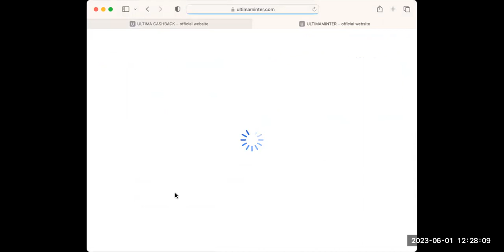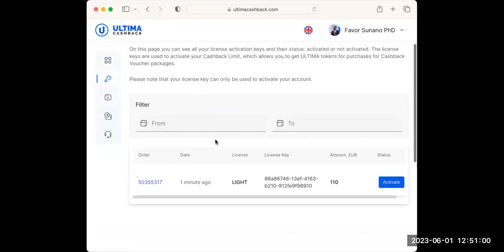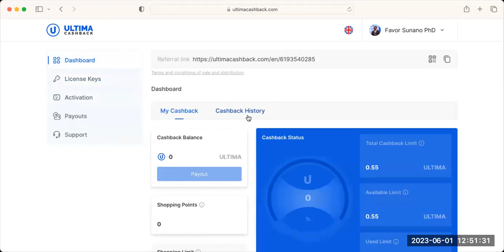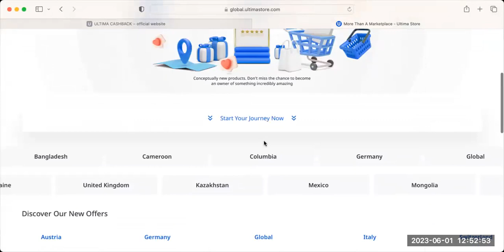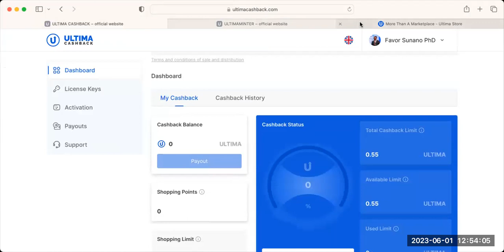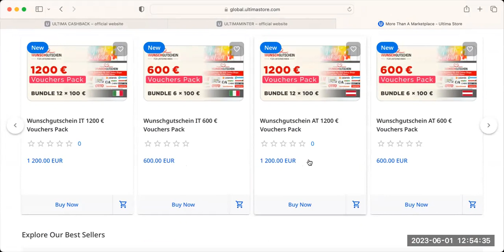How To Purchase Ultima Cashback Voucher by Dr Favor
To Get Started Click on the Link below to the Platinworld Global community TODAY.